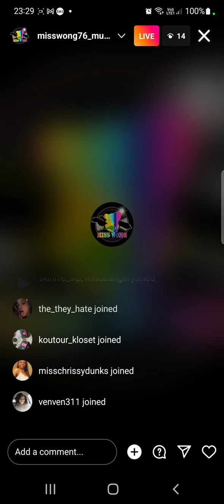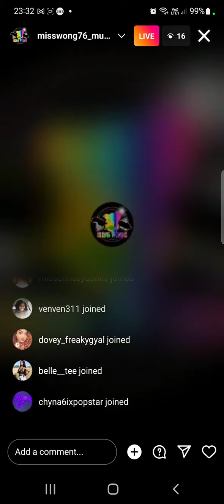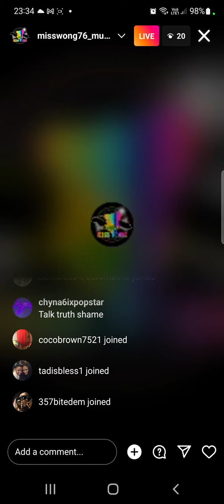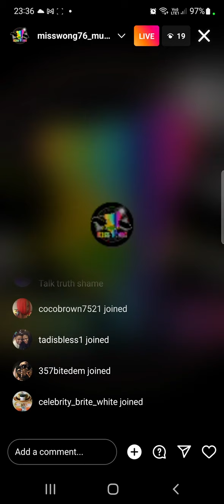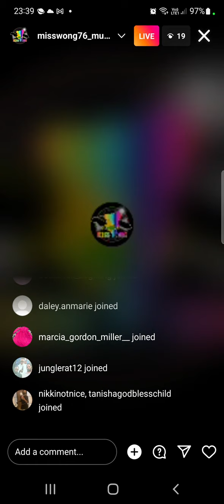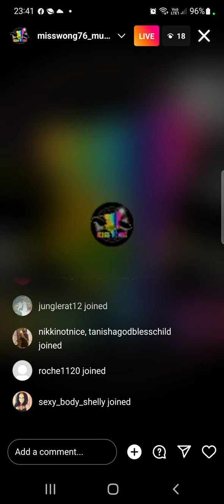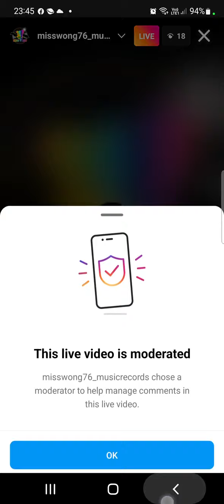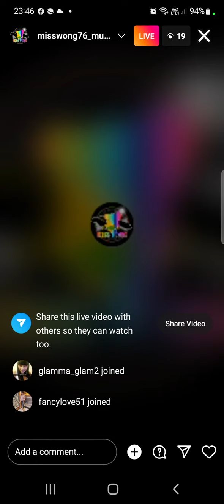miss wong rub determine